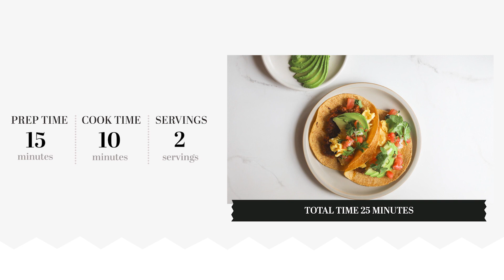Chorizo Breakfast Tacos Recipe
This chorizo breakfast tacos recipe is perfect for sprucing up your weekend brunch or simply shaking up your day-to-day breakfast routine. Plus, these tacos can be prepared and served in under 30 minutes.